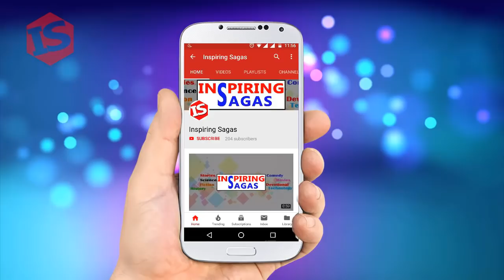Yadadrilo Telangana Sanskruthi | Yadadri Temple Status | In Telugu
In this video you will be able to update about the Current Status of the Yadadri Temple Construction, Yadagiri Gutta. Which is almost coming to an end and Telangana nativity and culture in the temples construction, KCR who is about to visit the temple is reviewing the status and making sure that it is constructed with the world class qualities